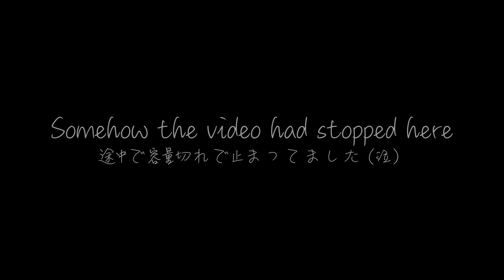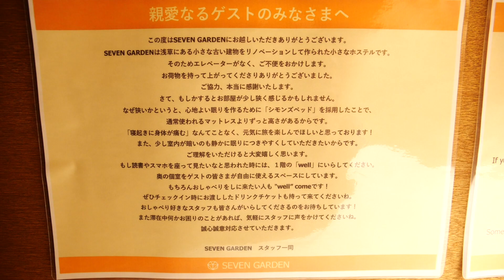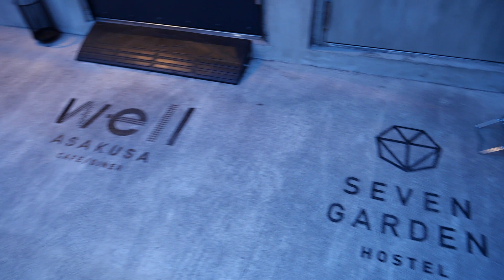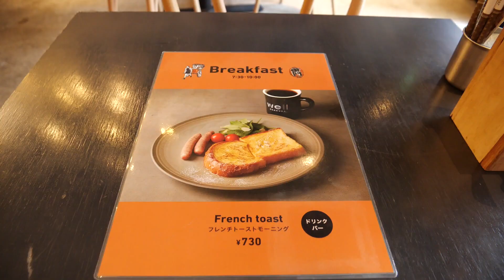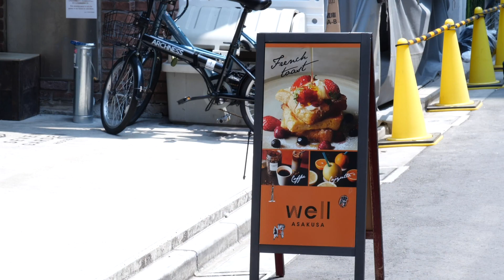朝食激ウマ！女子にオススメ東京浅草のカフェとお宿 -- Seven Garden Tokyo Asakusa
今回はセブンガーデンホステル東京浅草に宿泊です。

①宿泊施設に関する最新情報は直接施設ホームページをご確認ください。
②実際に宿泊されていない方による悪質な書き込みを防ぐため、「宿泊施設に対する」ネガティブなコメントはお控えください。

Robbie Lounge